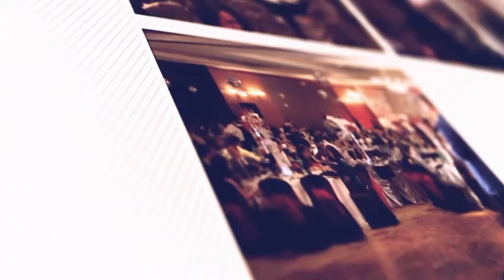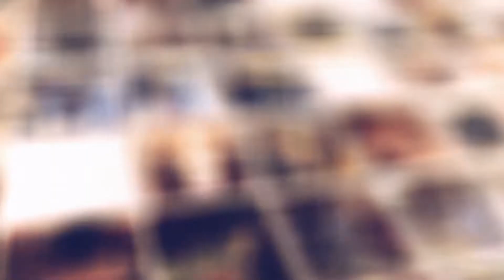VIETV PSCD Le Phat Hoc Bong Cua Kimmy Duong Foundation